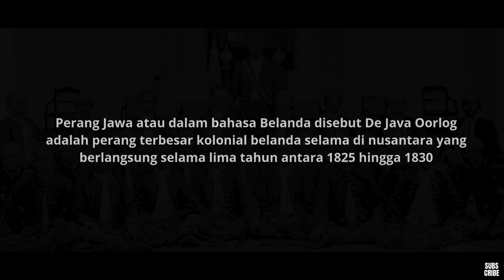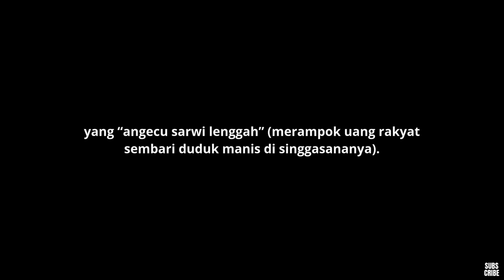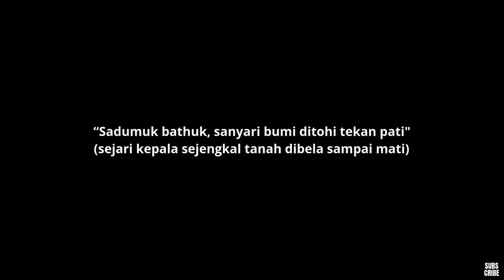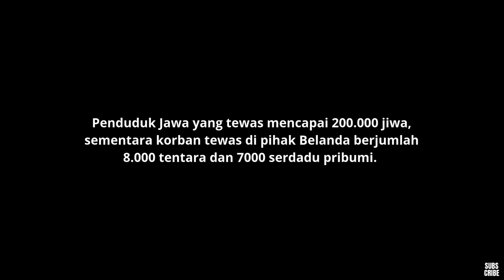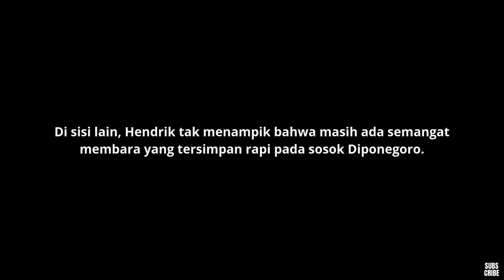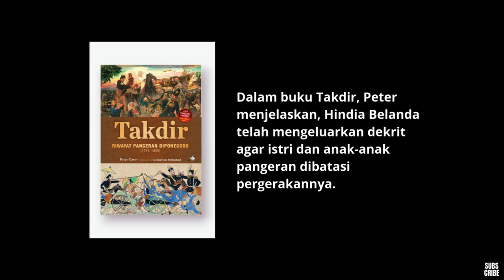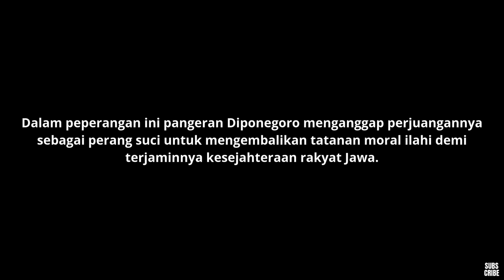KETIKA PANGERAN DIPONEGORO BERHASIL MEMBUAT BELANDA KEWALAHAN | HISTORYTELLING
Selama perang berlangsung penduduk Jawa yang tewas mencapai 200.000 jiwa, sementara korban tewas di pihak Belanda berjumlah 8.000 tentara dan 7000 serdadu pribumi. Belanda juga harus menanggung biaya perang sebanyak 25 juta gulden atau setara dengan 2,2 miliar dollar AS saat ini.

Back to Historia adalah channel youtube yang bercerita tentang Sejarah, Mindset, dan Keuangan.